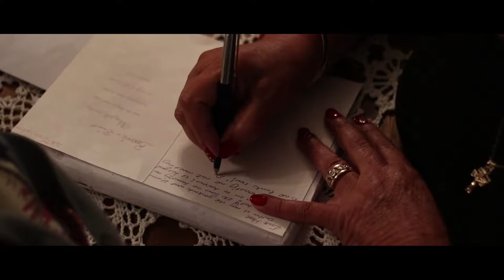Bernie and Bianca | Mooiplaatsie Wedding Videographer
Bernie and Bianca got married at Mooiplaatsie in Pretoria. The only time it did not rain that day was when we did the photoshoot. The love this couple share is inspiring.

Artist: Emily Hackett (feat. Will Anderson)
Song: Take My Hand (The Wedding Song)